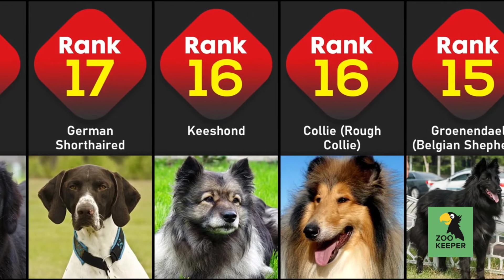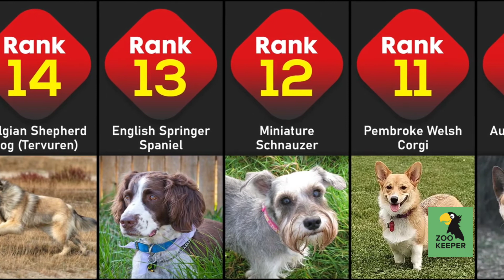World's top 25 dog breeds | Zookeeper | Puppies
World's top 25 dog breeds are listed here according to their intelligence level from surveys done on 2021. ❤️